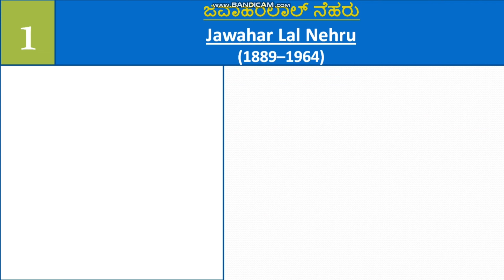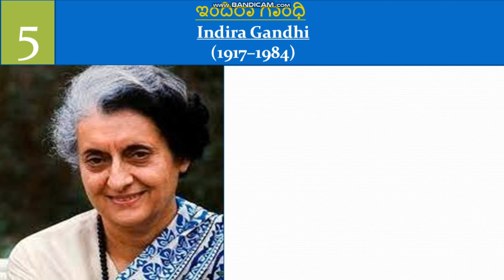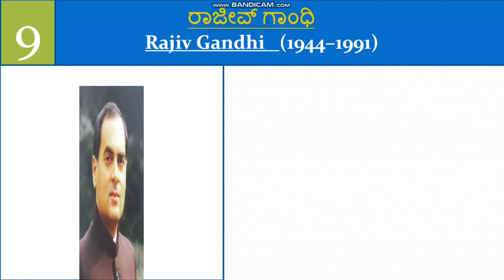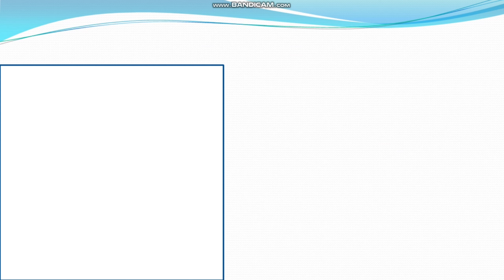List of Prime minister of India form 1947 to 2022| List of Prime Minister of India in Kannada